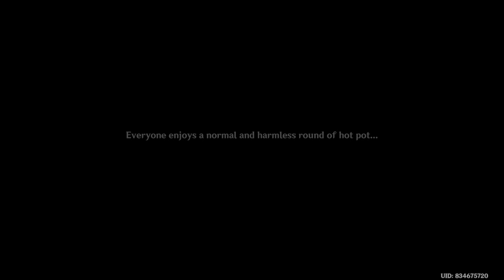Hot pot with Thoma and Ayaka | Genshin Impact